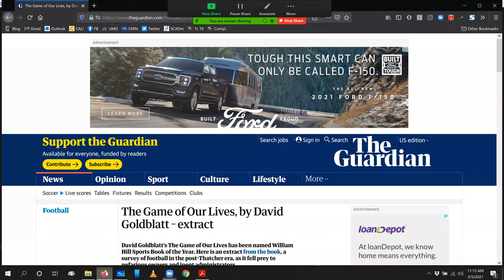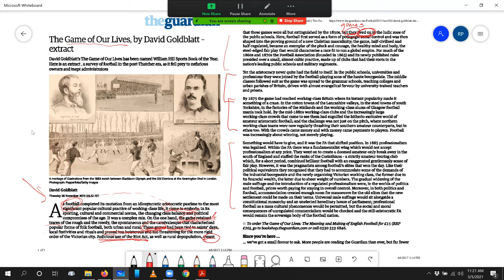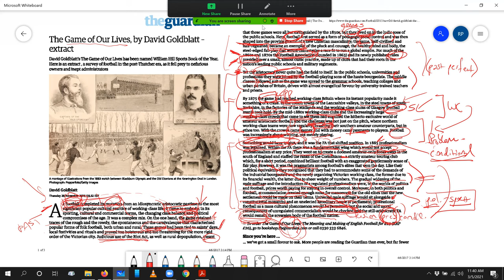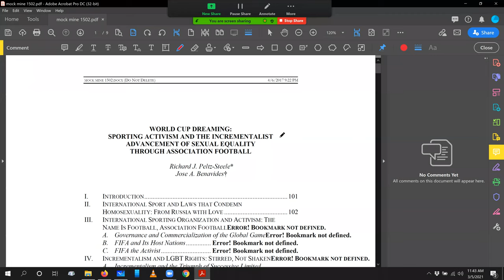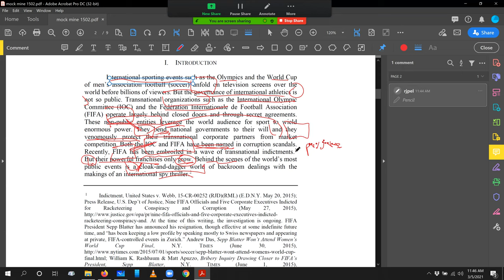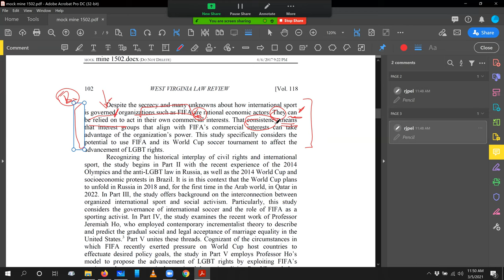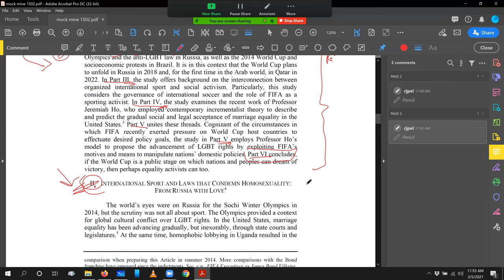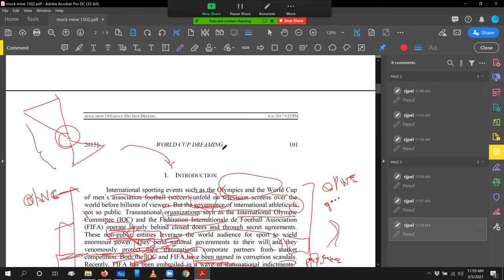Better Law School Writing 1: Big Picture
This is the first video in a four-part series for law students on analyzing and improving upper-level writing.  The video introduces writing with an overarching purpose and considers the written work relative to the writer's purpose.